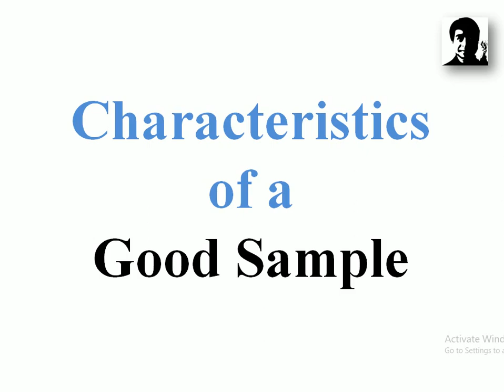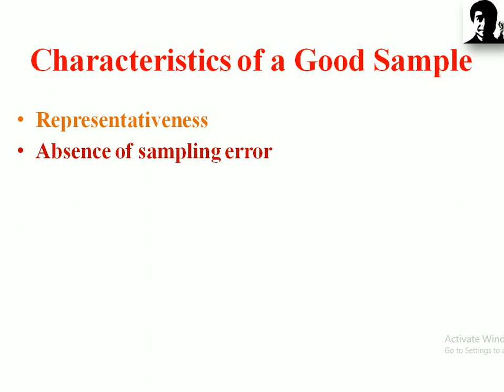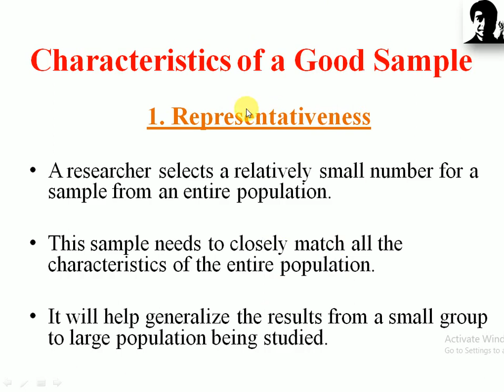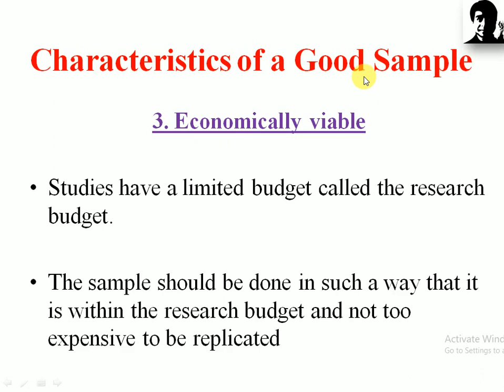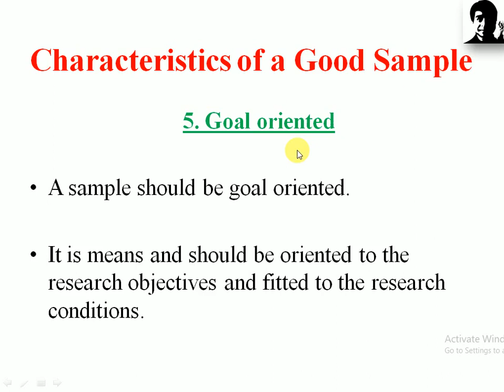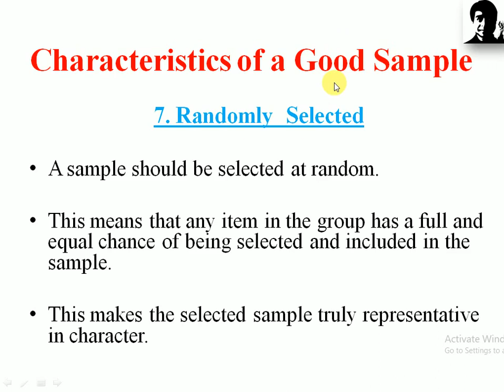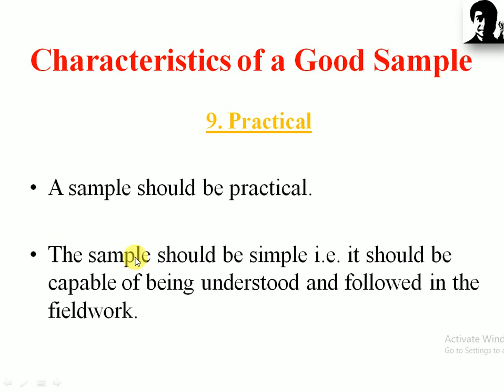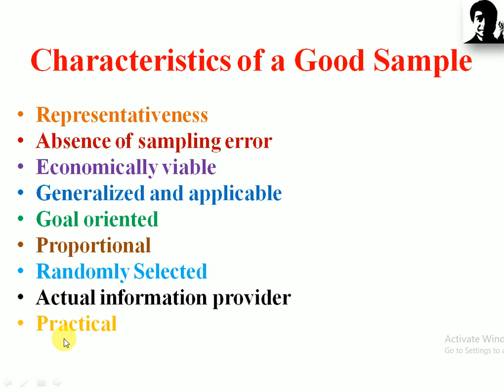Characteristics of a Good Sample | For NET/SET in Education